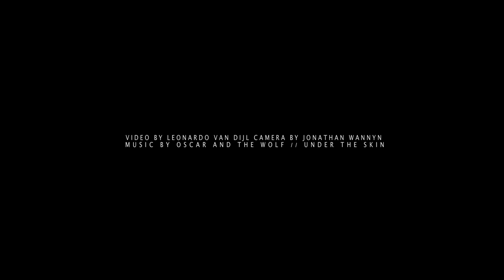Backstage SHOW2014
Impression from the backstage SHOW2014 antwerpfashion. Graduation show of the Fashion Department, Royal Academy of Fine Arts, Artesis Plantijn Univeristy College Antwerp.

Video: Leonardo Van Dijl.
Camera: Jonathan Wannyn.